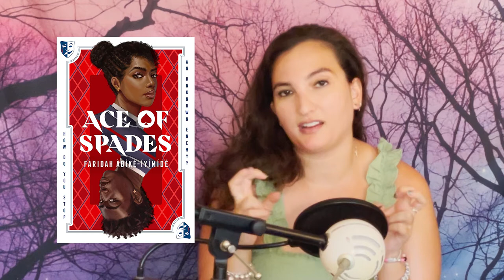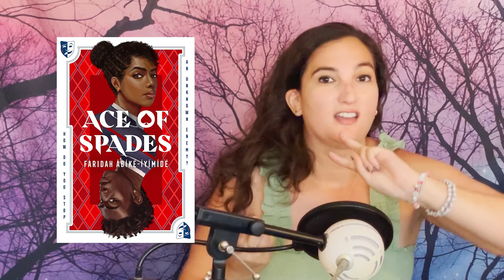Guncles, Animals, and Ugly Cries | iliketoread | EP 49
Sorry, the camera's focus was spazzing out for most of the episode, hope it's not too distracting!

BOOKS MENTIONED:

“This is Not the Jess Show” by Anna Carey